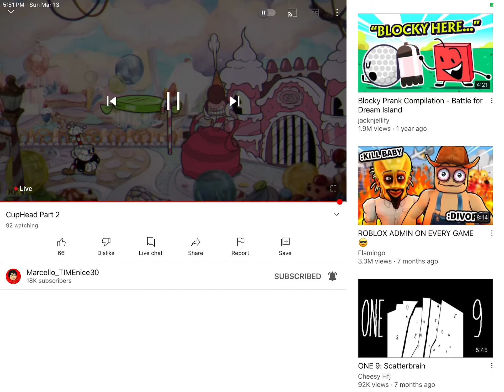Bandu be like